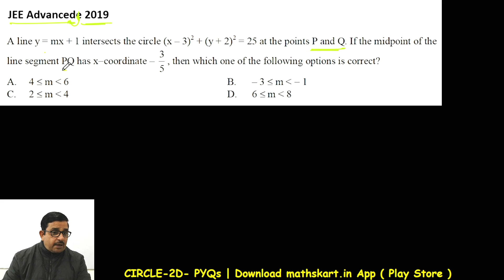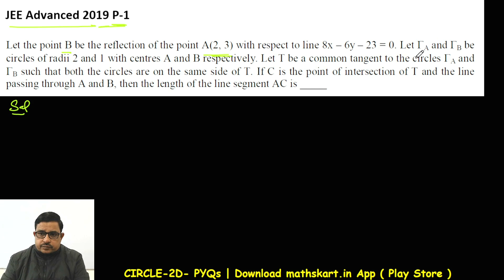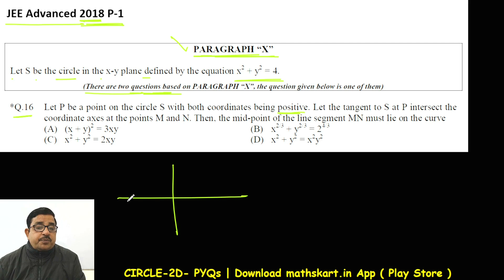CIRCLE-2D- PYQs | Part-45 | Previous Year Problems- CIRCLE in JEE Main & Advanced 2019- 2020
You can Purchase Complete Course of Class-11 & Class-12 Through Below given Sources.